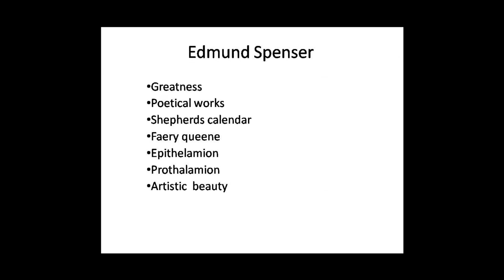SDM E-Learning: Edmund Spenser (GR Bhat)